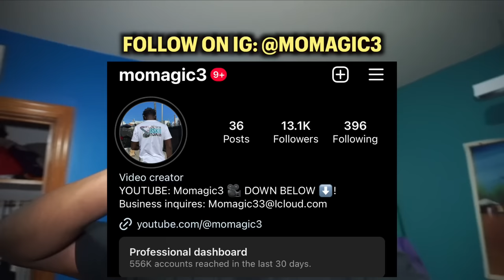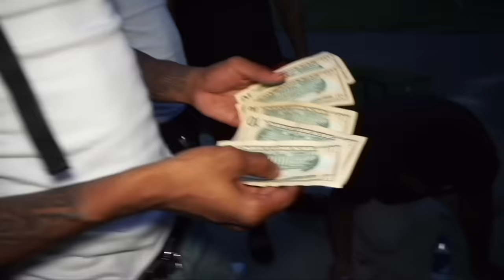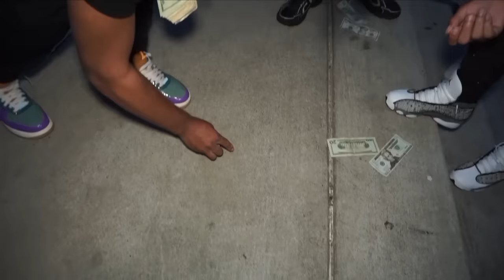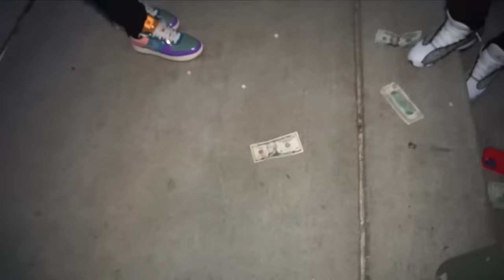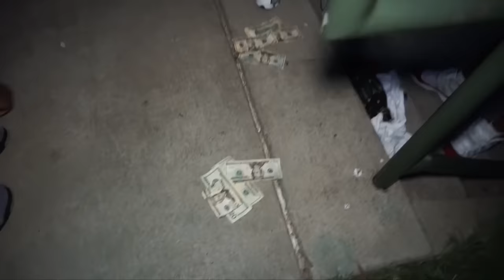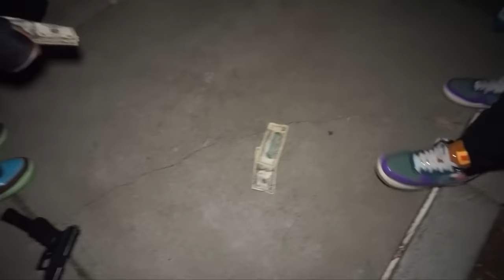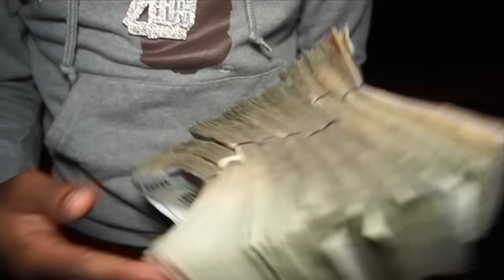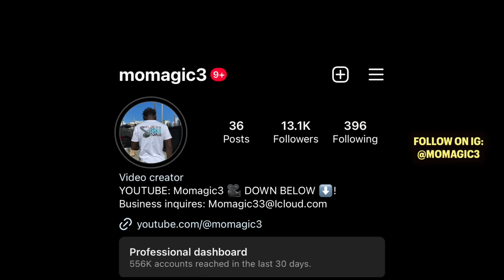NORTH MEMPHIS MOST DANGEROUS HOOD VLOG! FT MTEEZY, YNC TRAI SLIME & MORE!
IN THIS NEW HOOD VLOG VIDEO, I WENT INTO THE HOOD OF YNC RAPPER MTEZZY AND ALSO VISITED 8 BLOC, WHICH IS MTEZZY HOOD HE GREW UP AT, TO SHOW HOW THEY LIVE A DAY TO DAY LIFE AND SHOW HOW THEY THINK. THIS VIDEO INCLUDES BUZING MEMPHIS RAPPERS YNC TRAI SLIME MTEZZY, & MORE. THIS IS MORE SO EDUCATIONAL THAN ANYTHING TO SHOW MY AUDIENCE EVERY PLACE HAS A DIFFERENT TYPE OF LIVING. SOME OF THE THINGS YOU SEE HERE ARE PROPS SO BE AWARE!
Buzzing Memphis rappers  vlog for 24 hrs in NORTH MEMPHIS!
BUISNESS INQUIRES: MOMAGIC33@ ICLOUD.COM